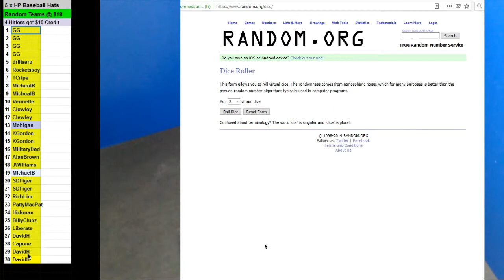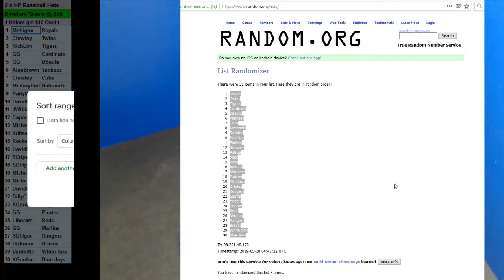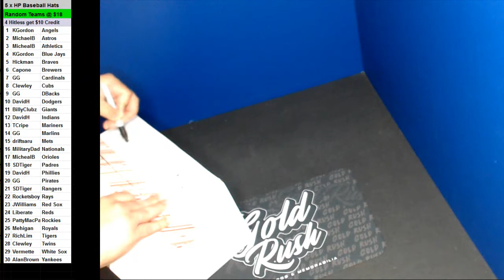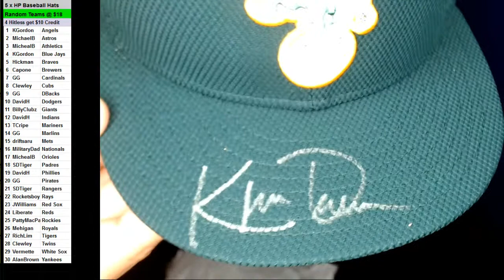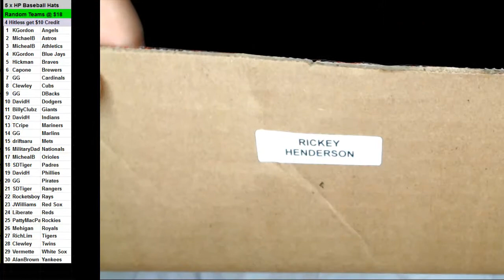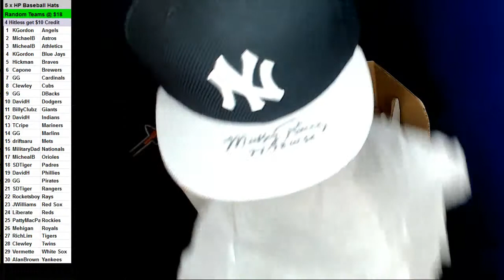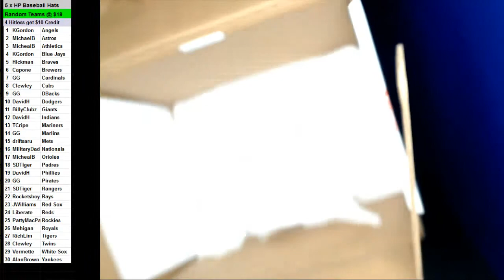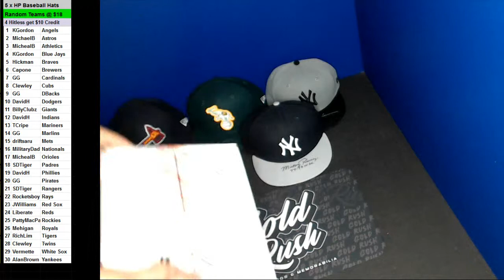05 17 2019 Random Teams #1 5 x Hit Parade Baseball Hats